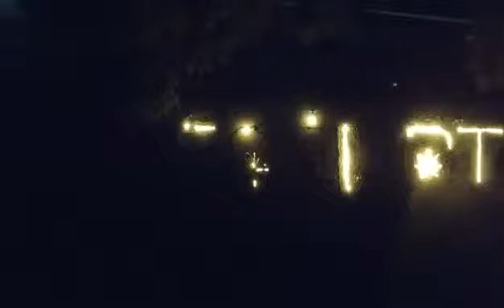БОЈКОТИРАМ - Ние Сме Македонија!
Патриотизмот не е грев, да се сака татковината е убава работа!

Во недела на 30ти Септември, само БОЈКОТ и ништо друго!